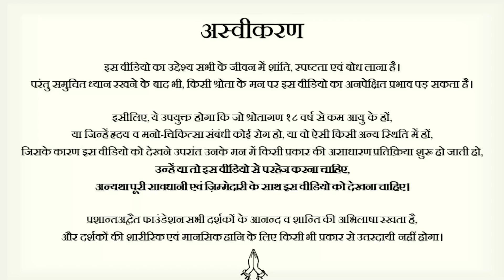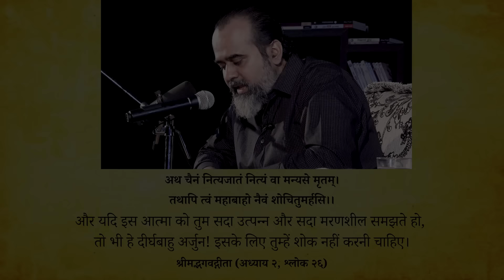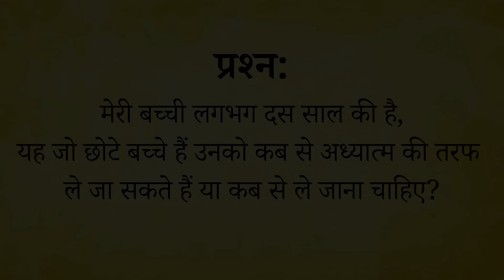(गीता-6) जन्म और मृत्यु से परे || आचार्य प्रशांत, भगवद् गीता पर (2022)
वीडियो जानकारी: शास्त्र कौमुदी, 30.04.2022, ग्रेटर नॉएडा

प्रसंग:
अथ चैनं नित्यजातं नित्यं वा मन्यसे मृतम्।
तथापि त्वं महाबाहो नैवं शोचितुमर्हसि।।
और यदि इस आत्मा को तुम सदा उत्पन्न और सदा मरणशील समझते हो,
तो भी हे दीर्घबाहु अर्जुन! इसके लिए तुम्हें शोक नहीं करनी चाहिए।
श्रीमद्भगवद्गीता (अध्याय २, श्लोक २६)

जातस्य हि ध्रुवो मृत्युर्ध्रुवं जन्म मृतस्य च।
तस्मादपरिहार्येऽर्थे न त्वं शोचितुमर्हसि।।
क्योंकि जन्म लेने वाले की मृत्यु निश्चित है और मृत व्यक्ति का पुनर्जन्म अवश्य होता है,
इस कारण अवश्यम्भावी विषय में तुम्हें शोक नहीं करना चाहिए।
श्रीमद्भगवद्गीता (अध्याय २, श्लोक २७)

अव्यक्तादीनि भूतानि व्यक्तमध्यानि भारत।
अव्यक्तनिधनान्येव तत्र का परिदेवना।।
हे अर्जुन, प्राणियों के शरीर सृष्टि के आरंभ में अव्यक्त थे, इस स्थिति काल में व्यक्त हैं।
विनाश के बाद वे पुनः अव्यक्त हो जाएँगें, शोक की क्या बात है?
श्रीमद्भगवद्गीता (अध्याय २, श्लोक २८)

आश्चर्यवत्पश्यति कश्चिदेन माश्चर्यवद्वदति तथैव चान्यः।
आश्चर्यवच्चैनमन्यः श्रृणोति श्रुत्वाप्येनं वेद न चैव कश्चित्।।
कोई आत्मा को आश्चर्य की तरह देखता है, कोई इसे आश्चर्यमय अलौकिक रूप से बताता है,
कोई आत्मा को आश्चर्य की तरह सुनता है, और फिर कोई ऐसा भी होता है जो सुनकर भी समझ नहीं पाता।
श्रीमद्भगवद्गीता (अध्याय २, श्लोक २९)